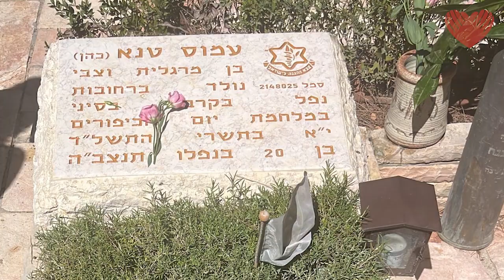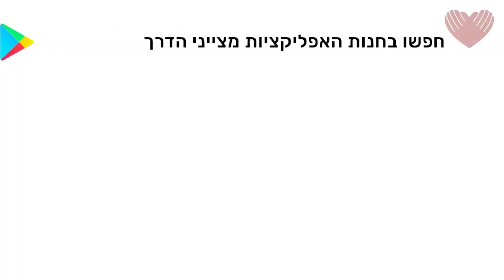לזכר החלל עמוס טנא מאת אחותו חניתה ילין טנא וחברו לטנק יעקב עמאר, יום הכיפורים תעלת סואץ